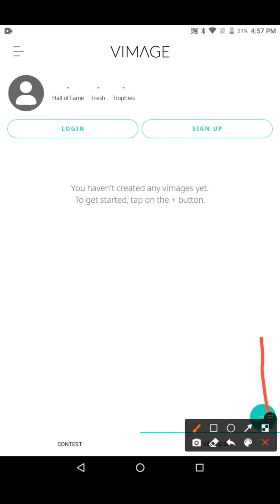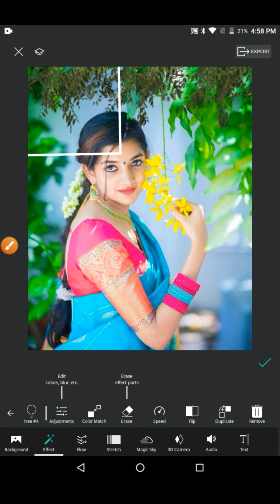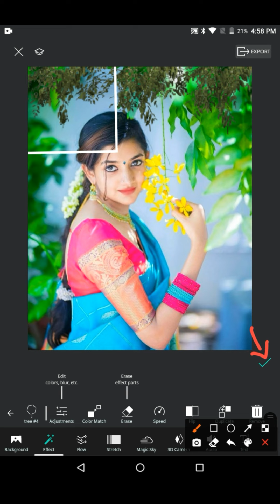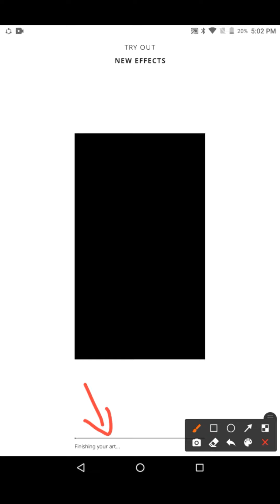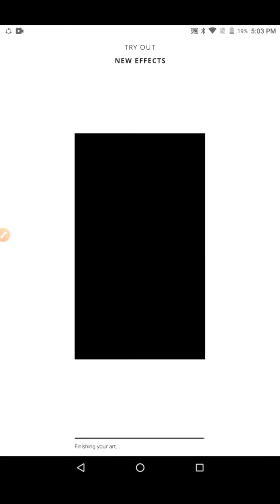Vimage Facebook status video editing ||Vimage new editing tutorial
vimage photo editing,
vimage video editing save,
vimage video editing bangla,
vimage without watermark apk,
vimage diye kivabe video banabo,
vimage app,
vimage free editing,
vimage cinemagraph animator & live photo editor,
vimage download without watermark,
 vimage editing tutorial,
 vimage video editing save kaise kare,
 vidmate app editing,
 vidmate,

how to photo background change
 lightroom photo save problem
 lightroom photo stacking
 lightroom editing
  lightroom presets

Lightroom colors edting Picsart photo edting lightroom photoedting presets new android bast photo edting videos snapseed tutorial snapseed all photo editing picsart best photo editing picsart edit picsart cartoon picsart video picsart logo picsart photo edit

Vimage Download link

Snapseed

Lightroom

Autodesk Sketchbook

lightroom editing
lightroom presets
lightroom tutorial
lightroom mobile
lightroom account open
lightroom account open bangla
lightroom app editing
pink lightroom preset
pink lightroom preset tutorial lightroom presets tutorial